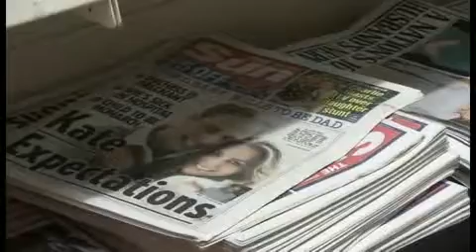Londres se rinde al embarazo de Kate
La prensa británica dedica amplios espacios en sus portadas al embarazo de la duquesa de Cambridge, cuyo anuncio el lunes se habría precipitado al haber tenido que ser ingresada en la unidad sanitaria. (Video EFE)